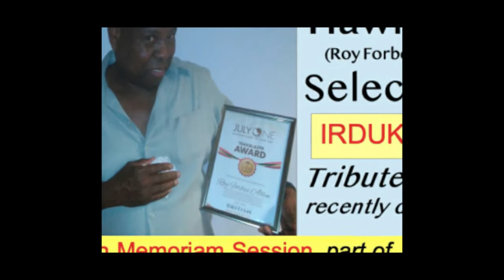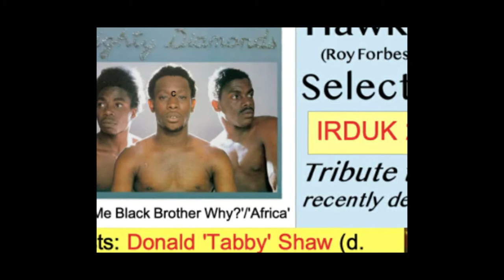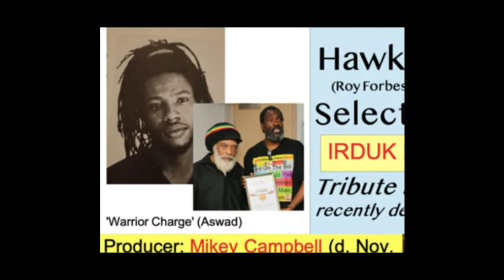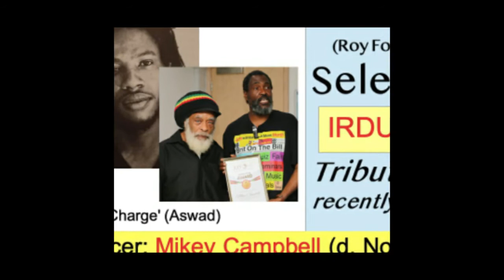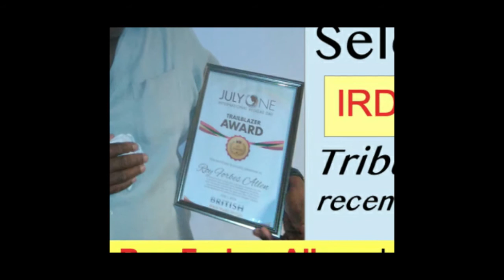IRD UK 2022 In Memoriam Selection By Roy Forbes Allen a k a Hawkeye With Kwaku BBM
This is the selection, except we didn't highlight Nicky Thomas on account that despite putting out the call out, we couldn't find the date in 1990, when he died.
The Hawkeye selection was tailed off with a selection remembering two deceased UB40 members - Toaster: Terence 'Astro' Wilson (d. Nov. 6 2021)/Saxophonist: Brian Travers (d. Aug. 22 2021) by Kwaku BMM, who compiled and edited the video of International Reggae Day UK - July 1 2022

1..NICKY THOMAS .SONG TO PLAY" HAVE A LITTLE FAITH"

2..MIGHTY DIAMONDS. SONGS...:WHY MI BLACK BROTHER WHY"& "AFRICA"

3..PHIL CALLENDER. SONG..."WE PLAY REGGAE"

4...EDDIE LOVETTE. SONG..: "MR. SEA"

5...MICHAEL CAMPBELL & GEORGE OBAN...ASWAD. SONG .."WARRIOR CHARGE"

6..ERNEST WILSON. SONG .."UNDYING LOVE"

7.. LEE"SCRATCH"PERRY. SONGS. "SMALL AXE (WAILERS)"..&  "HURT SO GOOD" SUSAN CADOGAN

THOUGHTS OF OTHER RECENT PASSINGS
A. Denroy Morgan (3/3/21)
B. Bunny Wailer (2/3/21)
C.Mikey Chung (Now Generation guitarist) (21/12/21)
D.Robbie Shakespeare (8/12/21)
E. Mikey 'Boo' Richards (Now Generation,The In Crowd, Studio 1 drummer)
(21/11/21)

EXTRA - Gary Dixon got to talk about his brother Paul Dixon of the Revelation band, and he selected 'Jah Feelings' in his memory.